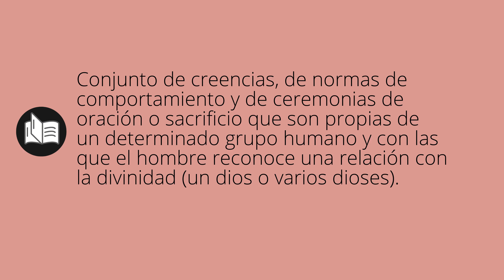Que significa CREENCIA • creencia SIGNIFICADO • creencia DEFINICIÓN • Que es CREENCIA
Que significa creencia en español. Cual es el significado y definicion de creencia. que es creencia. creencia definiicon en español. Todos los significados y definiciones del diccionario español.

Diccionario de la RAE (Kindle):
Diccionario de la RAE (Tapa dura):
Diccionario de primaria VOX:
Diccionario Esencial de la Lengua Española:
Diccionario Cambridge Español - Inglés: